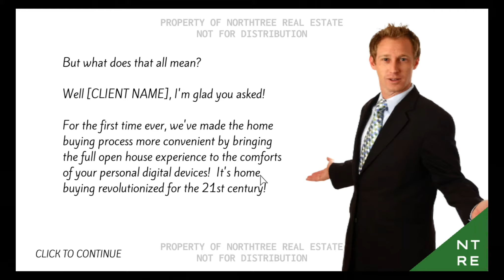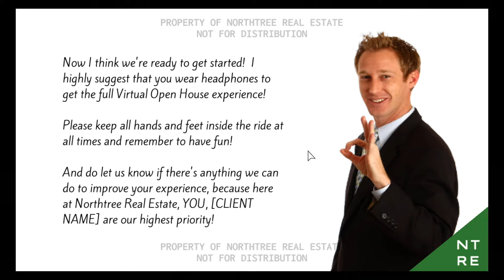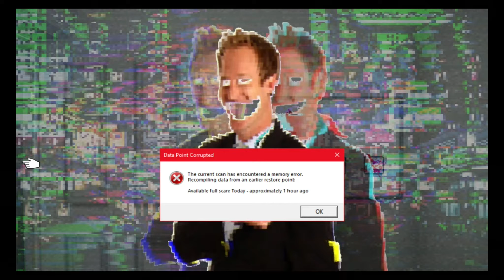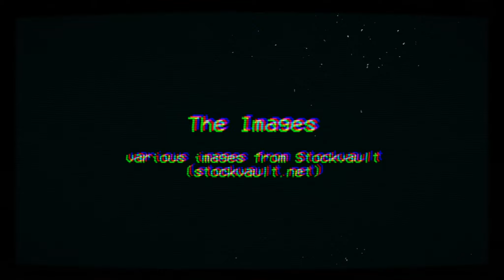Open House: virtual home tour with a dark secret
Beef Gravy and Lil Beef take home buyers tour in Open House, an independent horror game with shocking twist from itch.io